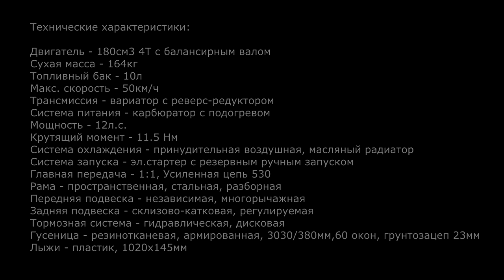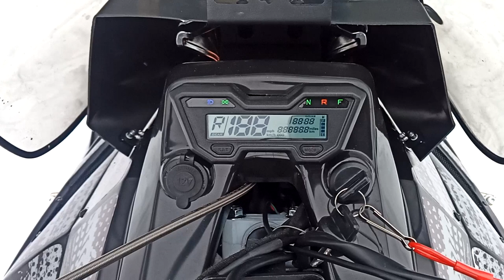ИРБИС SF200L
2021/22 модельный год. Обзор.